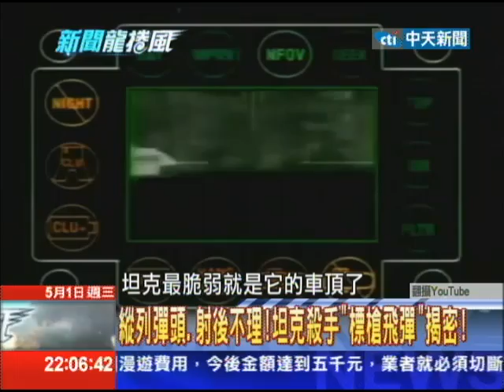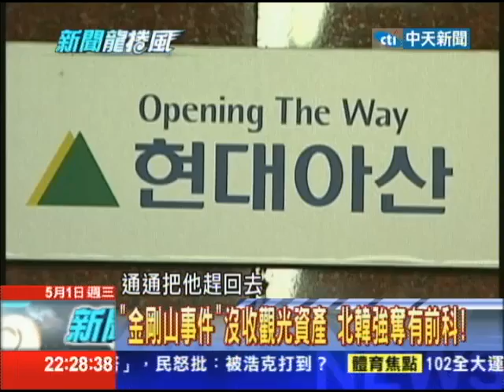05/01新聞龍捲風part4 軍備競賽危機？ 全球5年要造2000架戰機！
隨著中國大陸發展海洋霸權之際，中國大陸軍事網站近日熱傳，上海造船廠的3艘052D新型驅逐艦即將完工，可望幾個月內出海試航。觀察家認為，正值中國與周邊國家爭奪領海之際，052D無疑是警告訊號之一？